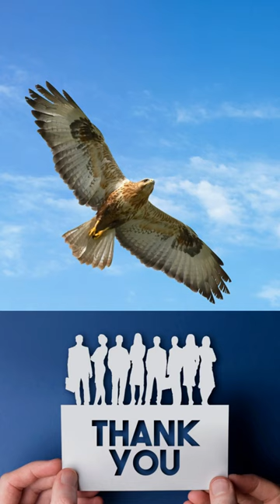Kazhugu Status Eagle Shorts 🦅 | Sura Motivational 🦈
Kazhugu Status Eagle Shorts 🦅

Our Team Always Provides
Tamil Motivational Videos, Speech, Quotes, Thoughts, Stories, Whatsapp Status, Shorts, Inspirational, Success , Positive Videos In Tamil Language.

Our Team Always Work Hard To Add Value In Your Life With Our Best Life Changing Videos To Help You To Achieve Your Life Goals, Live Your Dreams And Don't Let Anyone Stop You From Doing What Makes You Happy, Our Video's Not Only Entertain You It Inspire You, Motivate You, Success Stories, Positive Thinking, Career, Relationships, Self-Help, Goals, Power Of Subconscious Mind & Life Changing Affirmations In Tamil.

This Channel Is Mainly Focused On Motivational Quotes, Inspirational, Motivational Videos In Tamil, Self-Development.